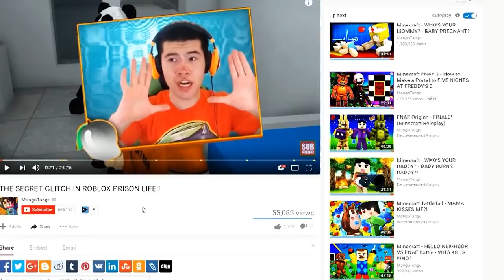Minecraft Ben 10 - How to Make a Portal to BEN 10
We build a portal to the Ben 10 dimension in Minecraft Pocket Edition! Can we defeat the evil aliens with the omnitrix in Real Life?

This is a Roleplay series, keep in mind it's a funny parody / comedy, made to entertain! Let us know any dimension YOU want us to travel to, who to become / craft and which mods to use!

☑️ OTHER Roleplays! ☑️